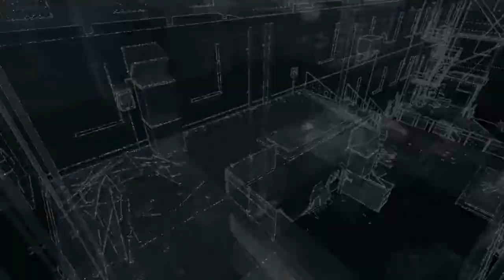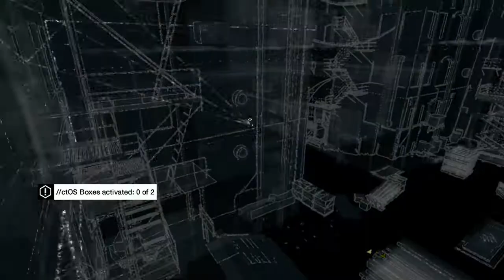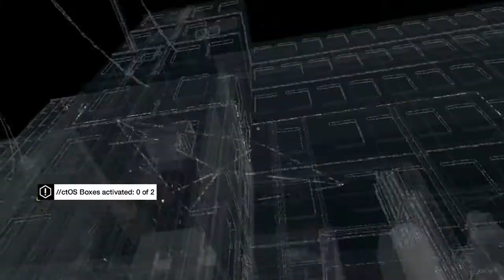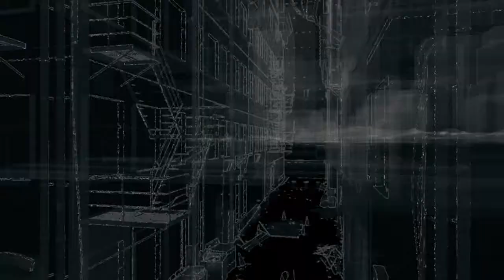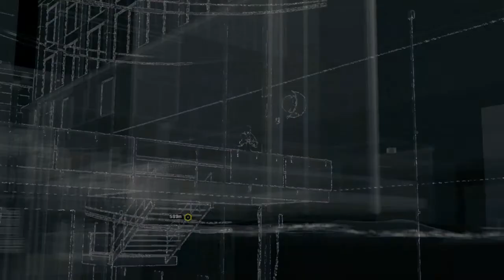watch_dogs Pc Walkthrough Part 10 "Bellwether"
The person behind threatening my sister is revealed.

Free Games i recommend you trying out:

Neverwinter
 a Free-to-Play MMO based on the Dungeons & dragons

 a team-based massively multiplayer online game dedicated to armored warfare

 Ascent players will lead the life of a noble as portrayed in the books

The All Gaming Blog T-Shirts Now Avaliable!